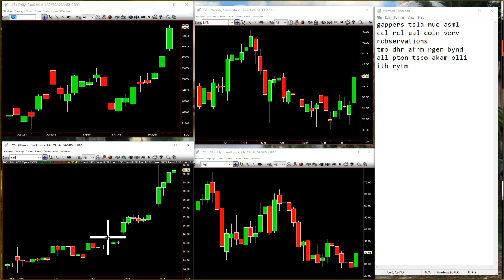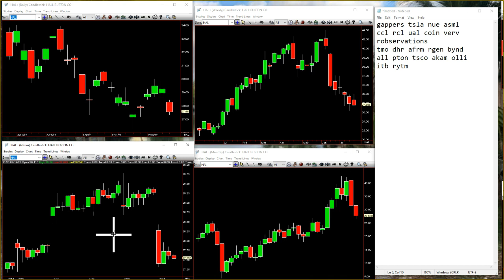The Strat Time Report July 21st 2022